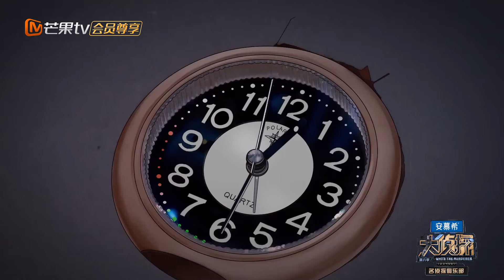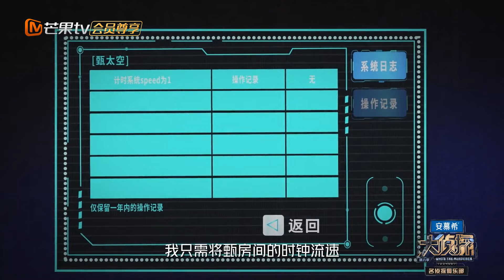【案件还原】03案：离开星球表面《名侦探俱乐部8》 Detective Club S8 EP3丨MangoTV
跨越万顷星河，探寻无数真相！加入侦探团
节目简介：中国首档普法教育推理节目，以特定空间中发生的神秘案件为背景，6位玩家扮演不同的人物角色，共同面对一起精心策划的案件，并通过搜集证据和推理找出真正的「凶手」。